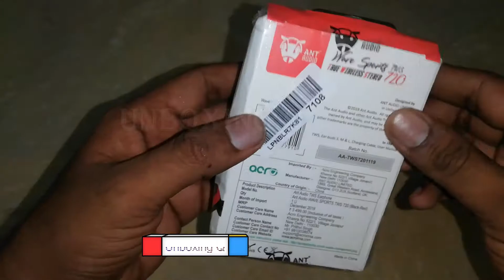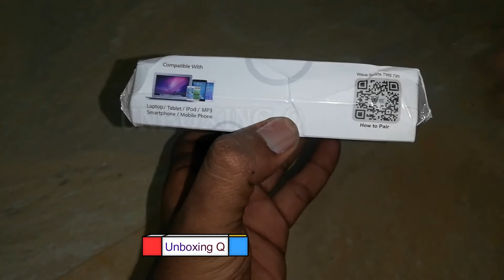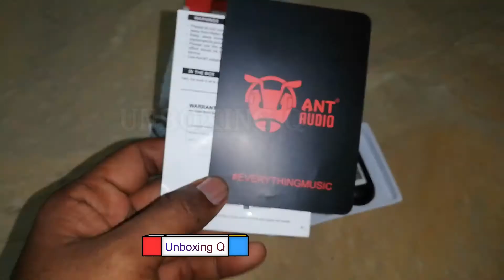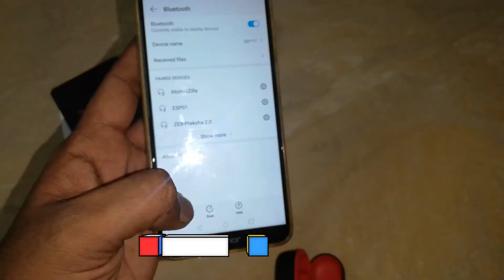Ant Audio Wave Sports TWS 720 Bluetooth Wireless Earbuds Unboxing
Ant Audio Wave Sports TWS 720 Bluetooth 5.0 Wireless Earbuds IPX5 with Long-Lasting Bass Headset Stereo Headphones in-Ear Dual Channel Earphones Built-in Mic with Charging Case